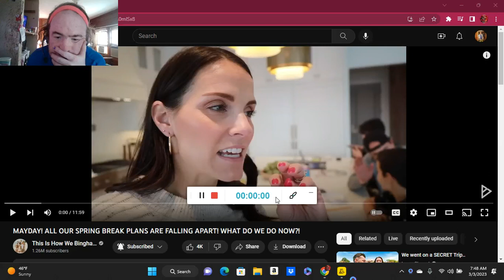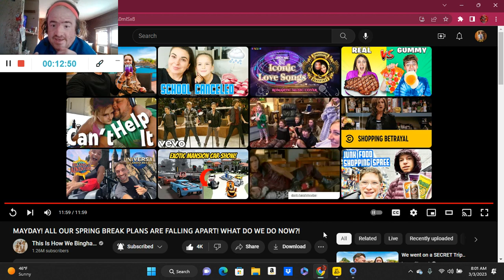MAYDAY! ALL OUR SPRING BREAK PLANS ARE FALLING APART! WHAT DO WE DO NOW?! (Reaction; #2813)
Another Reaction;